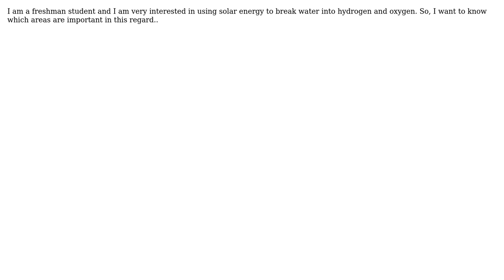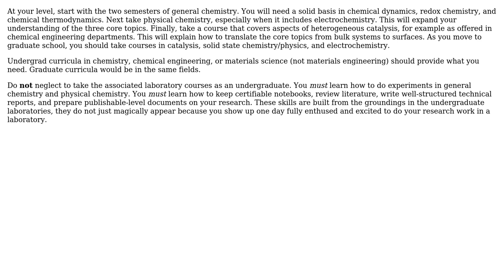What classes should I take so that I can perform research into finding catalysts to split water...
Engineering: What classes should I take so that I can perform research into finding catalysts to split water into oxygen and hydrogen?

With thanks & praise to God, and with thanks to the many people who have made this project possible! | Content (except music & images) licensed under CC BY-SA | Music | Images & others | With thanks to user Wasabi user Shah M Hasan user niels nielsen user Jeffrey J Weimer and the Stack Exchange Network Trademarks are property of their respective owners. You are responsible for your own actions.